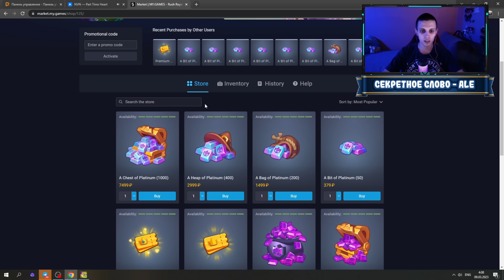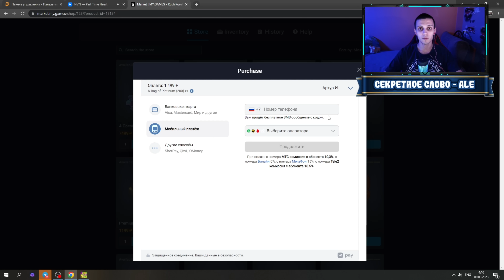RUSH ROYALE | 3B УРОНА НА 7 МОРСКОМ ВОЛКЕ | ЛУЧШАЯ ДОНАТНАЯ ПЕШКА С ОГРОМНЫМ ПОТЕНЦИАЛОМ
Всем привет !
RUSH ROYALE .

👉Музыка от Starix Production -   / @starixproduction